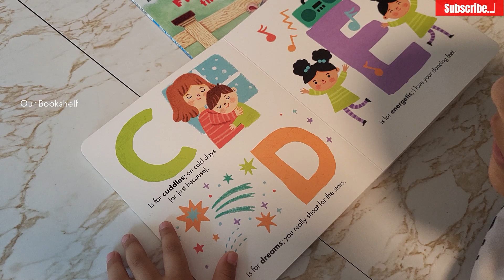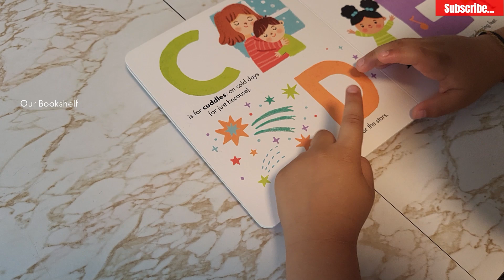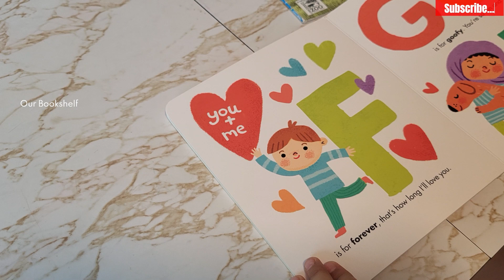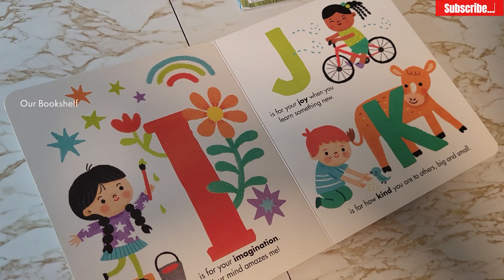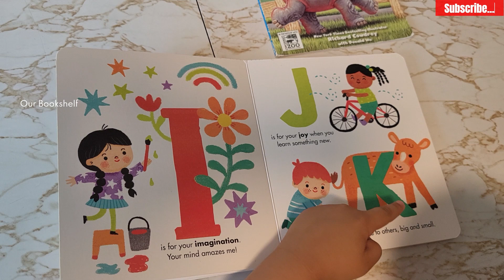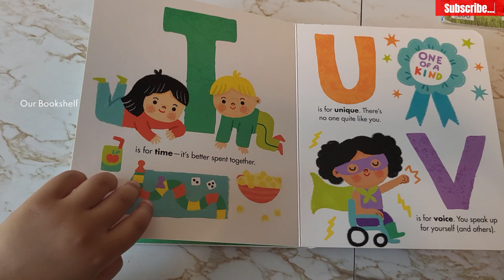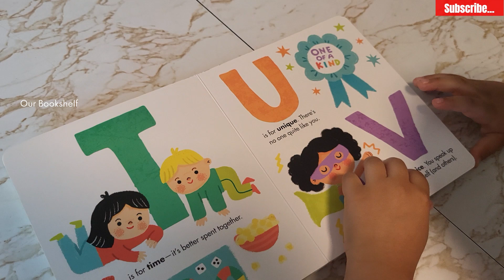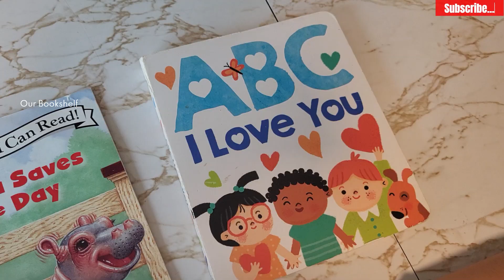ABC I Love You | Read a book with Lucky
ABC I Love You | Kid Reading a book | Read a book with Lucky